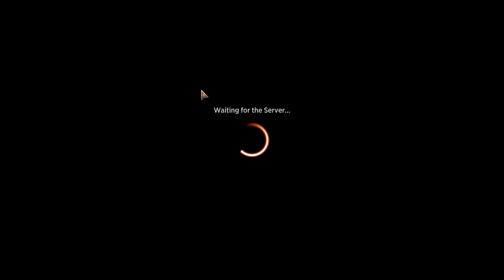Three Knight of Dawn's Light in one pack? Yes please! (WB DMU draft)